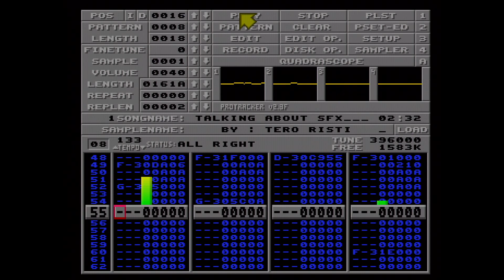Talking About SFX by Tero Risti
Released in Combined music competition at 68K Inside.